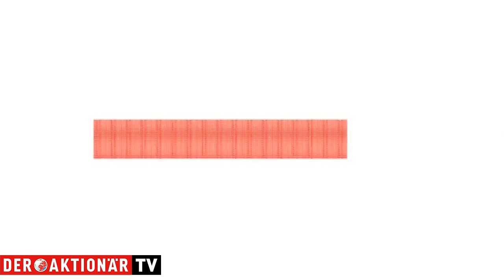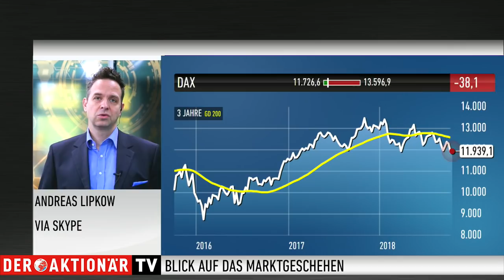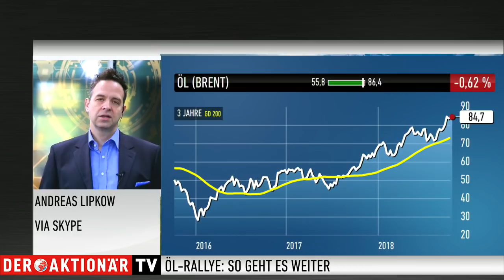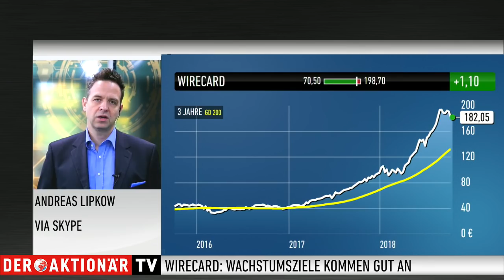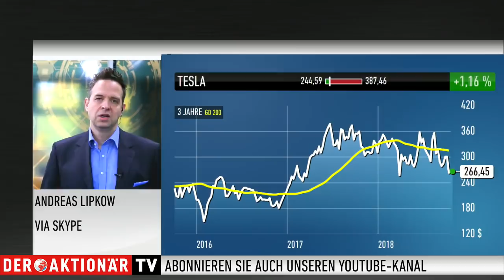Marktstratege Lipkow: US-Techwerte Zünglein an der Waage - Konzerne müssen jetzt liefern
Der deutsche Aktienmarkt muss derzeit einige Themen verarbeiten: Italien, Handelsstreitigkeiten, die gesenkte Wirtschaftsprognose des IWF. Dazu kam in den vergangenen Tagen der Anstieg der US-Renditen. Andreas Lipkow von Comdirect über die aktuelle Lage.

Weiteres Thema der Sendung ist die jüngste Rallye der Ölpreise. Lipkow sieht gute Chancen für Aktien aus dem Sektor.

Bei den Einzelwerten geht es außerdem um Wirecard und Tesla. Gerade bei Wirecard gab es in dieser Woche wilde Bewegungen.

Spannung verspricht in dieser Woche außerdem der Start der US-Bilanzsaison. Am Freitag legen die ersten Banken Zahlen vor. Lipkow glaubt an starke Bilanzen, rät Anlegern aber vor allem eine andere Branche im Auge zu behalten.